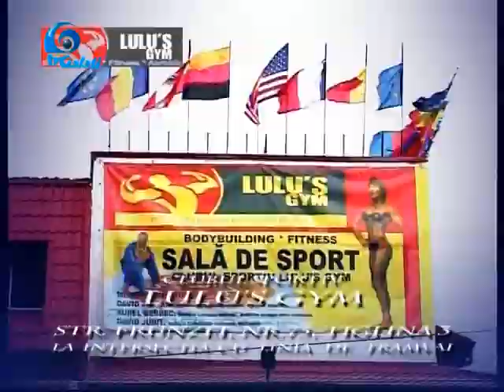Gicu Caraman la pescuit la copca feb2014